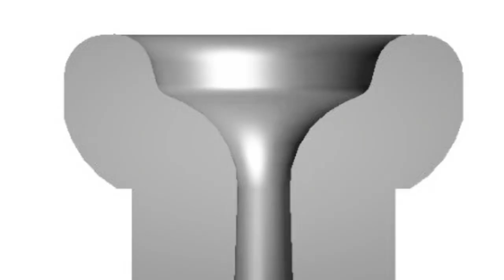Produtos Padovani Music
Vídeo com imagens de produtos da Padovani Music.
Veja como damos importância à qualidade e ao acabamento de nossos produtos.